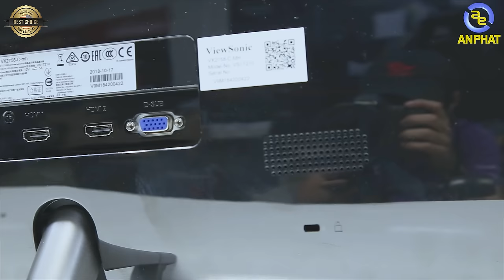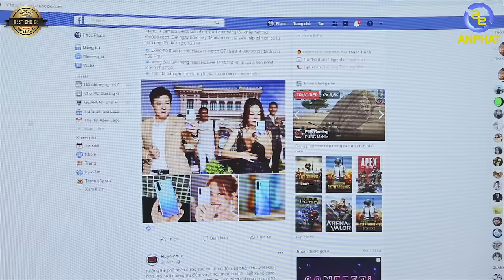Đây có phải là 2 mẫu màn hình gaming bạn đang tìm kiếm???| An Phat PC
Xin chào anh em. Như tiêu đề thì chắc hẳn anh em sẽ biết mình nói về mẫu màn hình nào rồi.

Mình không chỉ mang 1 mà mình mang tận 2 chiếc màn hình tới từ Viewsonic. Mức giá cũng đang rất hợp lý phù hợp với nhiều anh em không có quá nhiều tiền để mua cho 1 chiếc màn 144hz.

Và hơn nữa. Ngay từ Video này An Phát sẽ làm 1 event nho nhỏ ngay sau mỗi video. Anh em chú ý theo dõi nha!

- Đồ chơi cho PC ( GAMING PC Accesories or Toy for PC ) :
SIÊU THỊ MÁY TÍNH AN PHÁT
🏢 49 Thái Hà - Đống Đa - Hà Nội
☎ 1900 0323